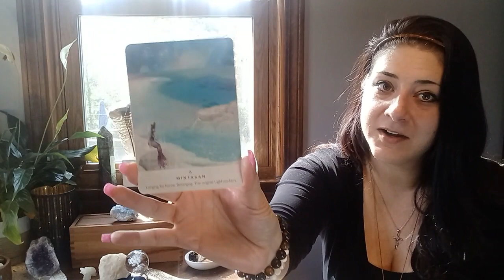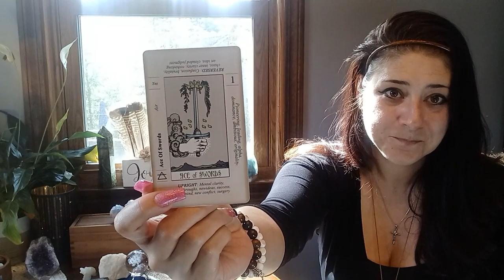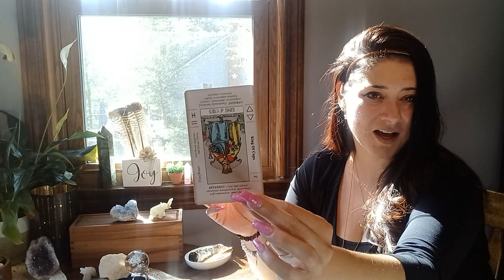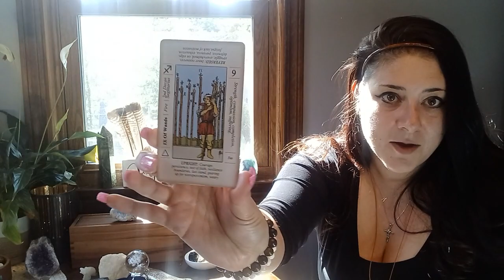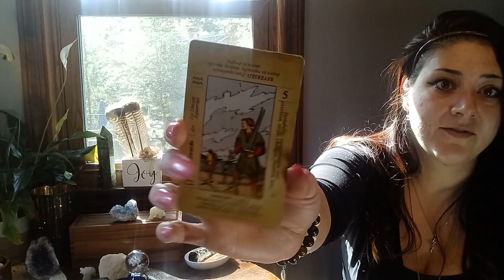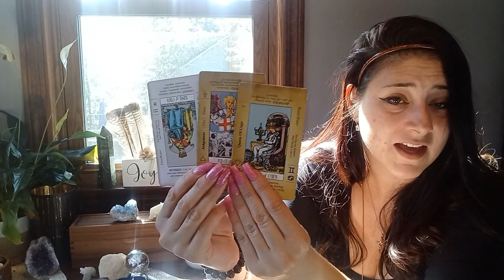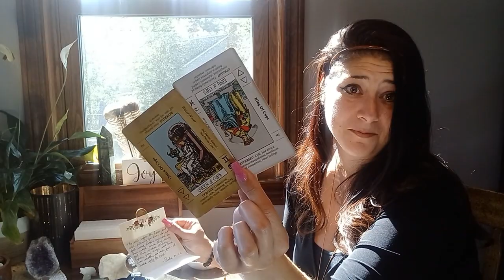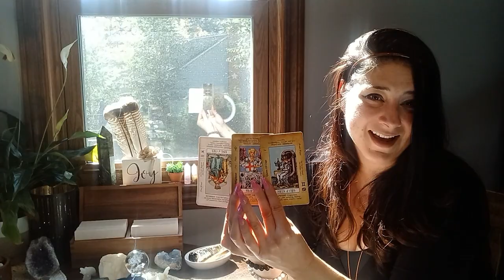GREAT FORTUNE For An Emperor While A DARK Prince Tries To STEAL Your Destiny! JUSTICE Arrives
FUTURE GOALS:
- 80K  Subscriptions

DECKS USED ON CHANNEL:
- Kipper Deck: By Ciro Marchetti
- Work Your LIGHT Oracle Cards: By Rebecca Campbell
- The Starseed Oracle: By Rebecca Campbell
- Dragon Wisdom: By Christine Arana Fader
- Egyptian Gods Oracle Cards: By Silvana Alasia
- Angel Tarot: By Jayne Wallace
- Herbal Astrology Oracle: By Adriana Ayales
- White Light Oracle: By Alana Fairchild
- Wild Goddess Oracle: By Zerner & Farber
- Angel Guardians: By Hazel Whitaker
- Crystals: By Emily Anderson